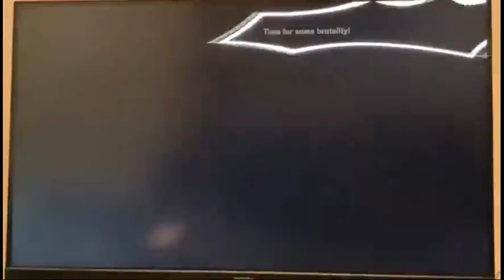SSBU Mods - Wendy Koopa (me) vs Peter Pan vs Hercules + Morton Koopa Loses